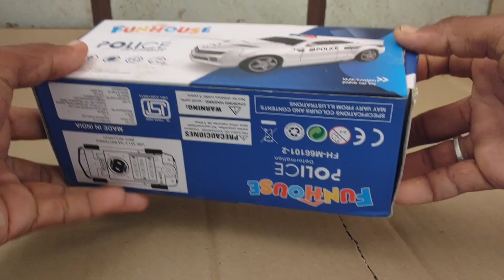Police 2in1 Deformation // police robot car// dance car music Ramke Unboxing